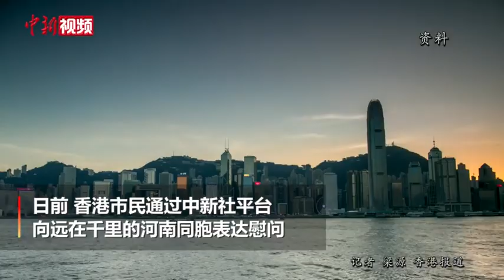香港市民隔空慰问 为河南同胞加油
近日河南省遭遇罕见特大暴雨，多个城市出现内涝，引起香港社会高度关注，更牵动着香港同胞的心。日前，多位香港市民通过中新社平台向河南同胞表达关心慰问，为千里之外的河南同胞加油打气。